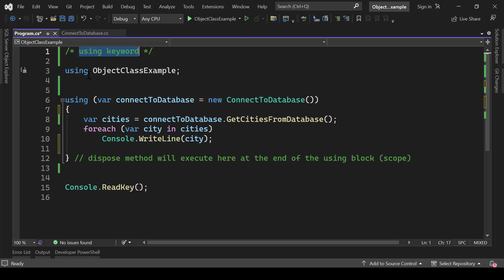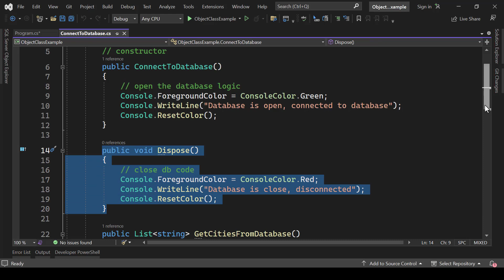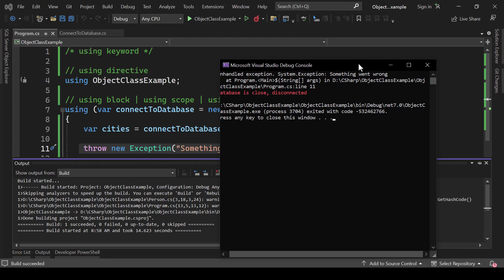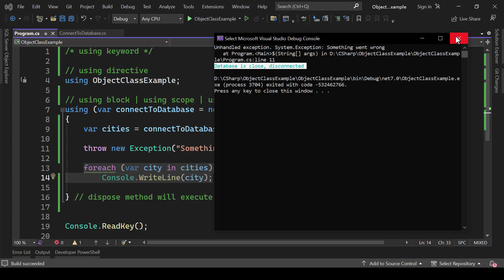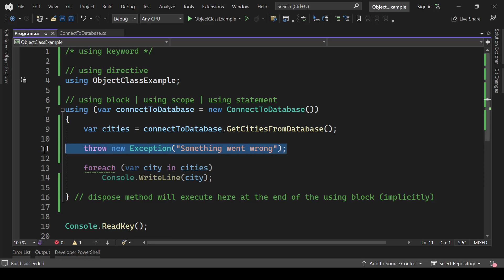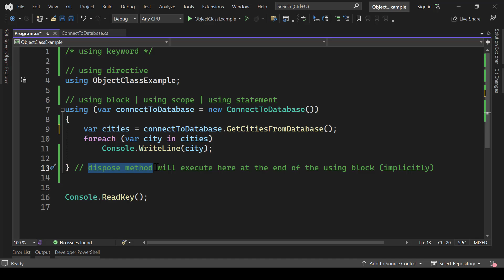دورة لغة سي شارب : Part 98 - using keyword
من الأسئلة اللي تجي في مقابلات العمل لمبرمجين سي شارب، هذا السؤال :
أشرح عن using keyword في سي شارب؟
في هذا الفيديو جاوبنا على هذا السؤال بشكل كامل.